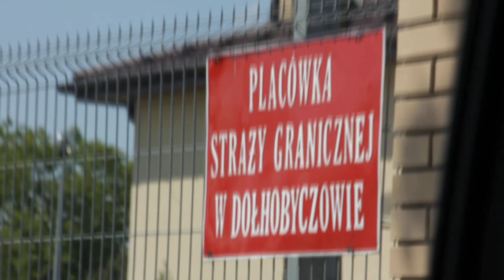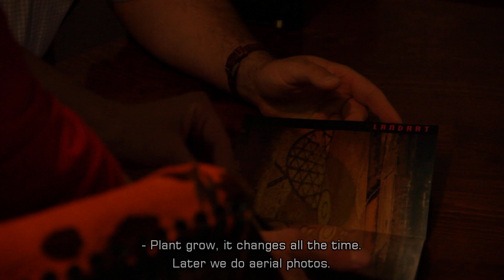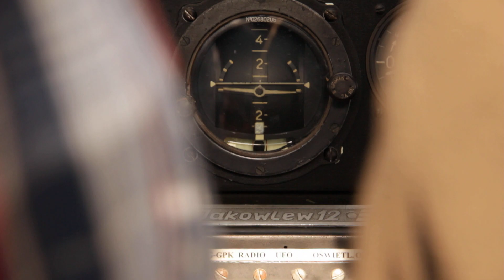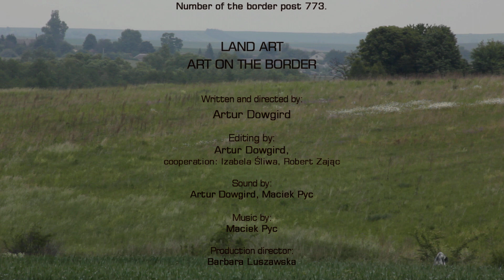Land art. Art on the border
Documentary film from Jarosław Koziara land art action.
place: Schengen border between Poland and Ukraine.
author: Artur Dowgird

Land art. Sztuka na granicy.
Film dokumentujący powstawanie land artu Jarosława Koziary na granicy polsko - ukraińskiej.
autor: Artur Dowgird
muzyka: Maciek Pyc